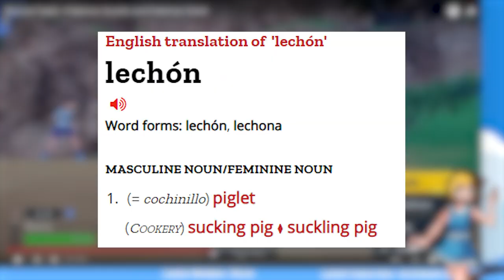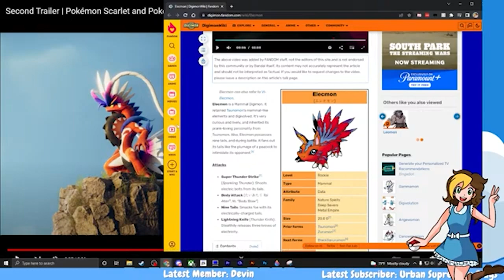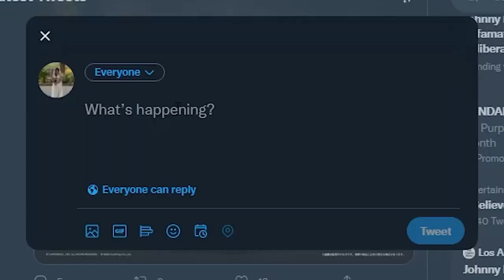Important DETAILS you missed from the Pokémon Trailer - Scarlet & Violet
This is a 100% serious video about the new Pokémon Trailer. I Deep dived into the trailer for you to find all of the details we missed out on from watching it the first 12 times.

🎤Gaming/Recording Gear⤵
Elgato HD60S Capture Card
Audio-Technica Mic
Animal Crossing New Horizons

🗺️ Creator ID & Dream Address⤵
Southperry:
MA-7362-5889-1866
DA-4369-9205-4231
Orne:
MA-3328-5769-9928